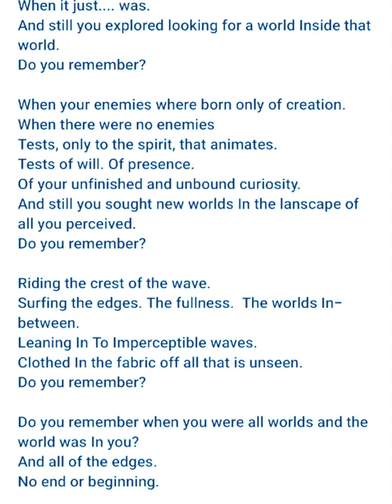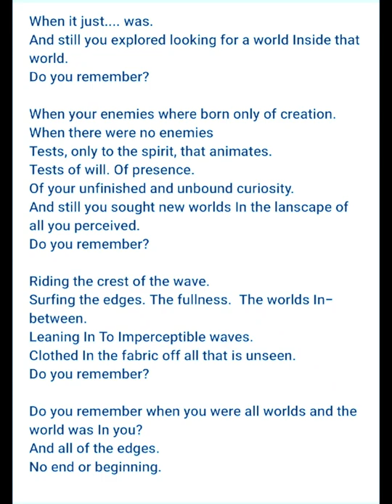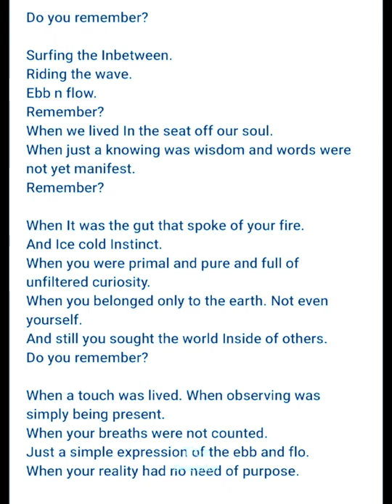SURFING do you remember? Poem from Moi! Primal soul earthy Juju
The attempt at the video. Left brained, tech Isnt my string point
Dont hate me.

Jane xxx